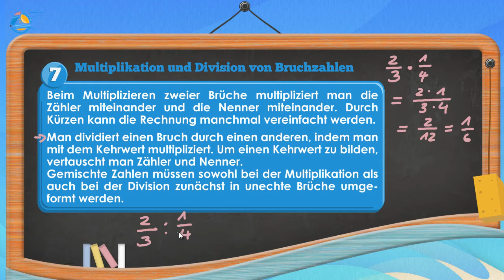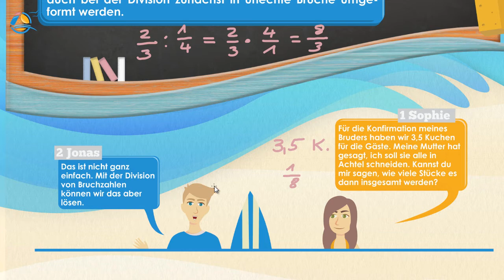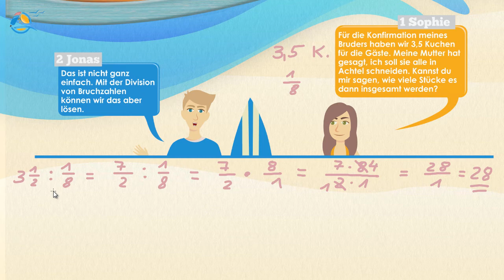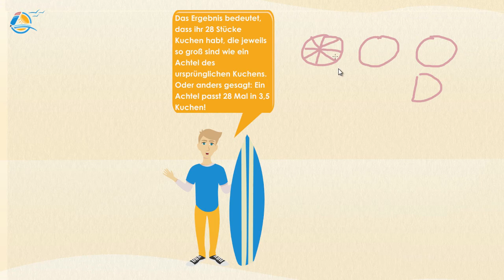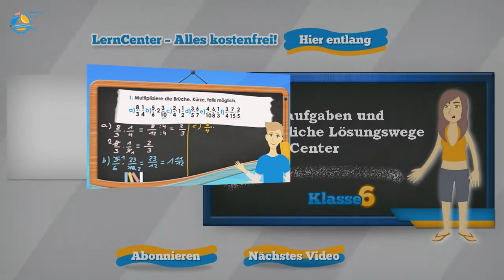Bruchzahlen multiplizieren und teilen || Klasse 6 ★ Wissen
Beim Multiplizieren zweier Brüche multipliziert man die Zähler miteinander und die Nenner miteinander. Durch Kürzen kann die Rechnung manchmal vereinfacht werden.
Man dividiert einen Bruch durch einen anderen, indem man mit dem Kehrwert multipliziert. Um einen Kehrwert zu bilden, vertauscht man Zähler und Nenner.
Gemischte Zahlen müssen sowohl bei der Multiplikation als auch bei der Division zunächst in unechte Brüche umgeformt werden.

Sophie: „Für die Konfirmation meines Bruders haben wir 3,5 Kuchen für die Gäste. Meine Mutter hat gesagt, ich soll sie alle in Achtel schneiden. Kannst du mir sagen, wie viele Stücke es dann insgesamt werden? “
Jonas: „Das ist nicht ganz einfach. Mit der Division von Bruchzahlen können wir das aber lösen.“

Zunächst notieren wir die Rechnung, die hinter dieser Aufgabe steht. Jonas stellt schon richtig fest, dass man mit der Division vorgehen muss.
 3 1/2:1/8  =  ?
Im nächsten Schritt wandelt man die gemischte Zahl in einen unechten Bruch um.
 7/2:1/8  =  ?
Wie oben erklärt, dividiert man, indem man mit dem Kehrwert multipliziert.
 7/2∙8/1  =  ?
Zuletzt kannst du noch die 8 im Zähler mit der 2 im Nenner kürzen. Dabei ist es egal, dass die beiden Zahlen nicht zum gleichen Bruch gehören.
 7/2∙8/1  =  7/1∙4/1  =  (7∙4)/(1∙1)  =  28/1  =28

Jonas: „Das Ergebnis bedeutet, dass ihr 28 Stücke Kuchen habt, die jeweils so groß sind wie ein Achtel des ursprünglichen Kuchens. Oder anders gesagt: Ein Achtel passt 28 Mal in 3,5 Kuchen!“